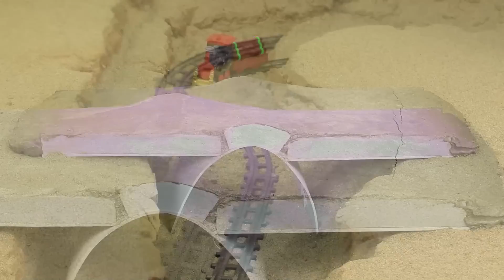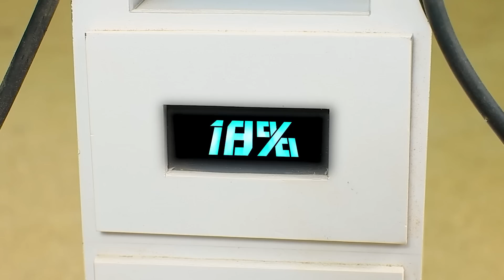diy making mini plough machine planting field of turnips rainbow colors P25| @KeepVilla|Donganh mini